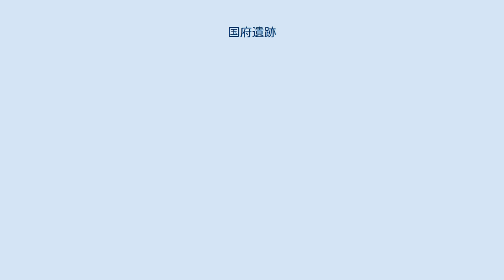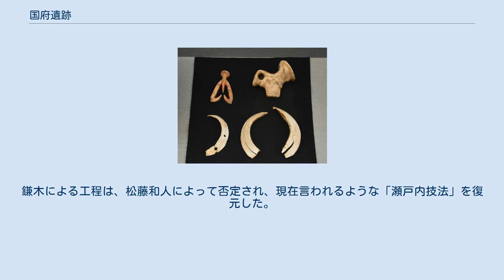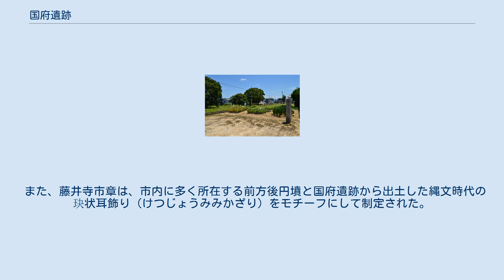国府遺跡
国府遺跡 位置 国府遺跡（こういせき）は、大阪府藤井寺市惣社に所在する旧石器時代から中世にかけての複合遺跡である。
 国府遺跡出土 装身具 （藤井寺市指定文化財）藤井寺市立生涯学習センター（アイセル シュラ ホール）展示。
 藤井寺市章（1965年6月25日制定） 大正時代に京都帝国大学の浜田耕作などを中心に発掘調査が実施され、縄文時代前期・弥生時代の遺物とともに、多くの埋葬人骨が確認されて注目された。
 前回の調査でもサヌカイト製の大型石器が出土していたが解明にはいたらなかったので、1957年（昭和32年）、1958年（昭和33年）に再調査が実施された。
先の縄文時代文化層より下位の粘土層中からサヌカイト製の石器群が確認された。
 鎌木義昌によって翼状剥片の連続剥離技術の工程が復元された。
鎌木による工程は、松藤和人によって否定され、現在言われるような「瀬戸内技法」を復元した。
 翼状剥片を素材とするナイフ形石器を国府型ナイフ形石器、さらに瀬戸内技法を含む石器群を総称して「国府石器群」と呼ぶ場合もある。
 発掘調査には浜田のほか、東京帝国大学の小金井良精、京都帝国大学の鈴木文太郎、足立文太郎、清野謙次、大阪帝国大学の大串菊太郎、東北帝国大学の長谷部言人らと、人類学の鳥居竜蔵、歴史学の喜田貞吉らが参加した。
 また、藤井寺市章は、市内に多く所在する前方後円墳と国府遺跡から出土した縄文時代の玦状耳飾り（けつじょうみみかざり）をモチーフにして制定された。